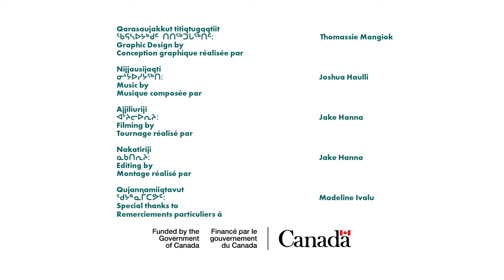Igloolik Point - Madeline Ivalu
Madeline Ivalu tells us of the happiness she feels when she travels to Iglulik Point, outside of Iglulik, Nunavut.

ᒫᑎᓚᐃ ᐃᕙᓗ ᐅᖃᐅᓯᖃᖅᑐᖅ ᖁᕕᐊᓱᒃᐸᖕᓂᖓᓂᒃ ᐃᒡᓗᓕᖕᒧᑦ ᐊᐅᓪᓛᕆᐊᖅᑐᕌᖓᒥ ᐃᒡᓗᓕᒃ, ᓄᓇᕗᑦ ᖃᓂᒋᔭᖓᓄᑦ.

Madeline Ivalu uqausiqaqtuq quviasukpangninganik iglulingmut aullaariaqturaangami Iglulik, Nunavut qanigijanganut.